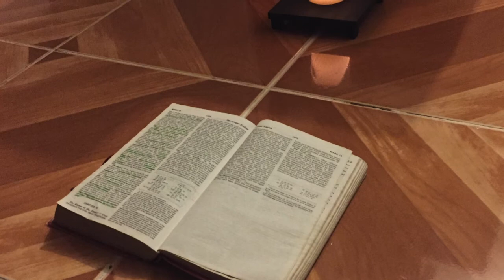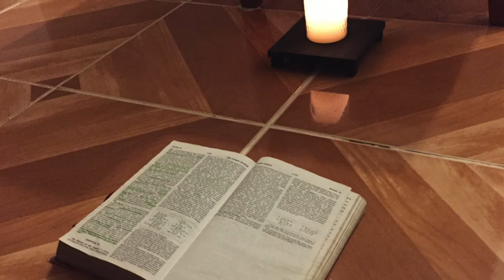ST. FRANCIS DE SALES DAILY SPIRITUALITY 6: PAGISING-GISING KA BA SA GABI?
anuman ang dahilan ng paggising mo o pagbangon mo sa gabi, maaari itong maging isang pagkakataon para magdasal at maramdaman ang presensya ng Diyos na kasama mo sa pagtulog man at sa paggising.
Halos karamihan ng mga youtube channels tungkol sa spirituality ay ibinibigay sa wikang Ingles. Pero mas magandang pakinggan ang aral ng Panginoong Hesus sa ating sariling wika. Pagpalain kayo ng Diyos!